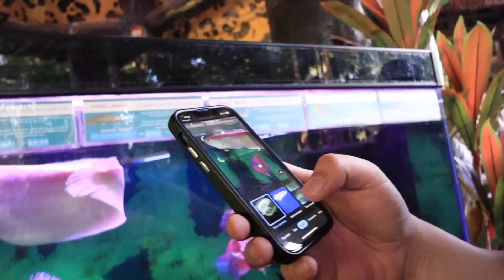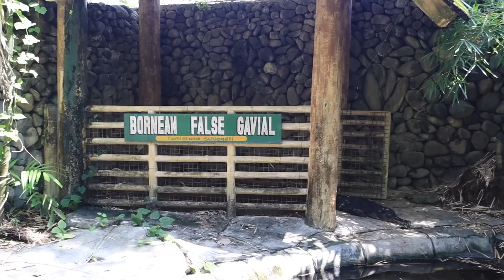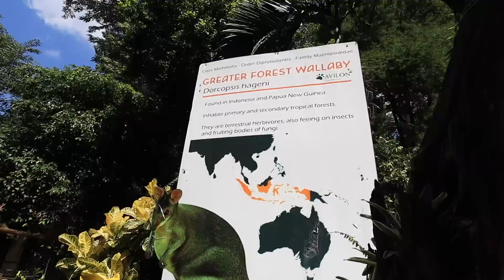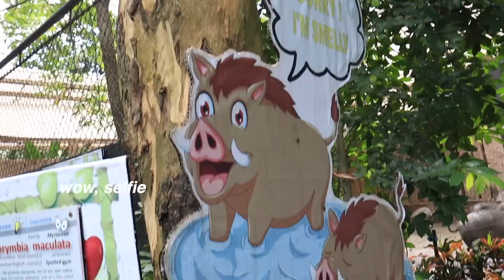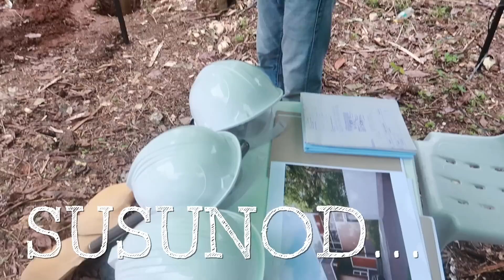NAMASYAL KAMI SA ZOO AT ITO ANG NANGYARI!! - anneclutzVLOGS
Vlog nung nagpunta kami sa Avilon Zoo sa Rizal! Enjoy!💛

VLOG 2863